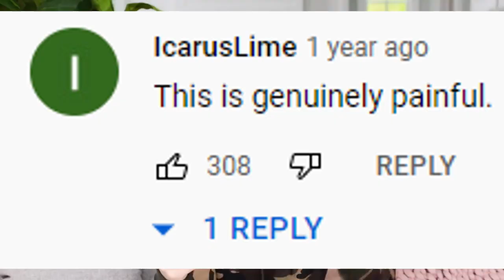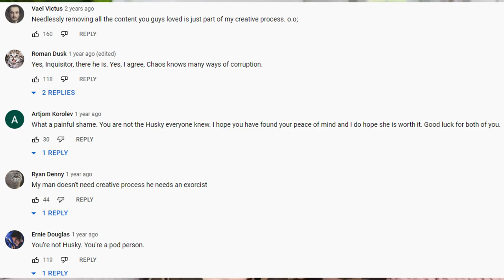Why did Huskysc leave StarCraft 2?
Today we'll talk about huskySC or huskystarcraft - the greatest American caster who just suddenly disappeared and deleted all his videos on his 1 million subs channel. Husky starcraft 2 appeared later - however, not all people were happy to see him again...
00:00 Who is Husky
00:53 How did Husky gain 1 million subs on YT
02:00 Husky suddenly disappears with no updates on his life
02:54 The sudden change in Husky and his personality
03:45 Why Husky left StarCraft 2
06:56  The real reason why HuskySC left the game
07:42 The reaction of community: hatred and disgust